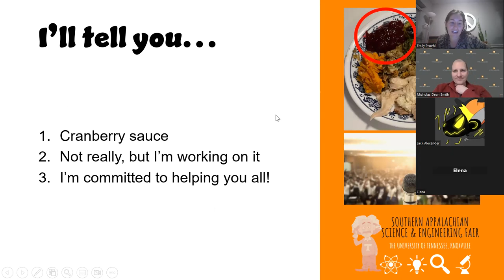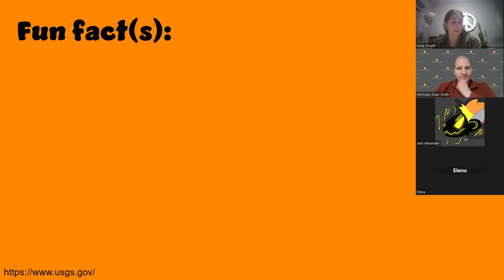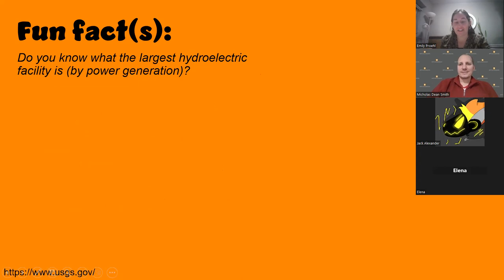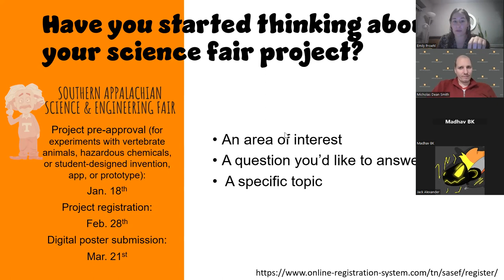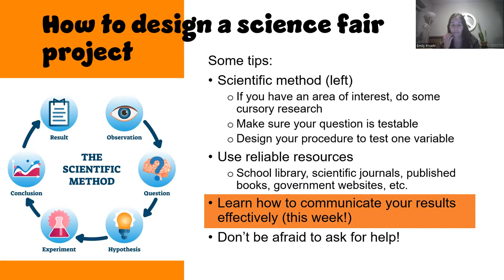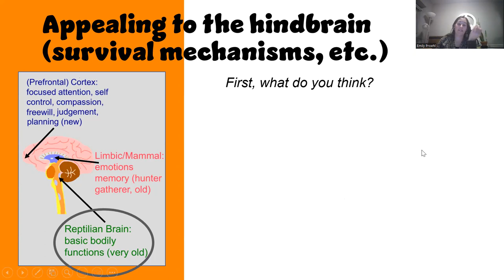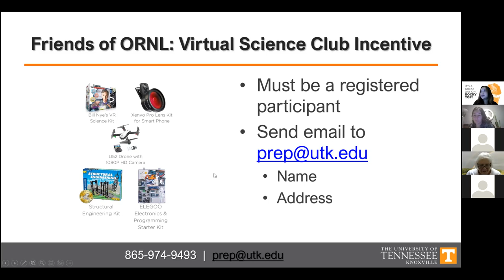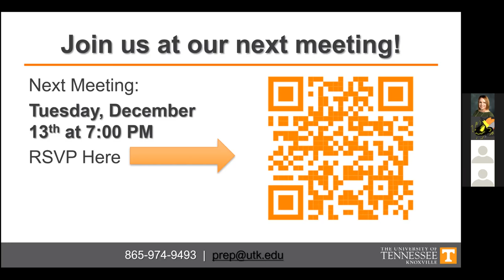12.06.22: VSC Recorded Meeting: Engineering & Math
12.06.22: VSC Recorded Meeting: Engineering & Math